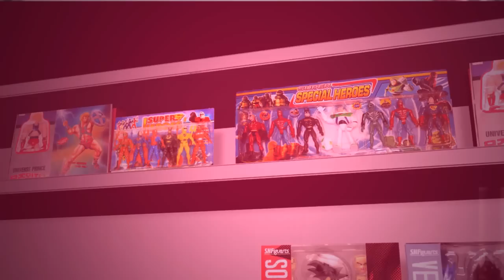É MAIS DE R$8.000! - VEGETA DRAGON BALL STOP MOTION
Todo colecionador tem seus motivos pra colecionar, seja nostalgia, por personagens que se identificam ou simplesmente porque acham legal. Mas porque o Vegeta compraria bonequinhos? Descubra neste vídeo stop motion.
Compre seu bonequinho na Groovy Toy Shop